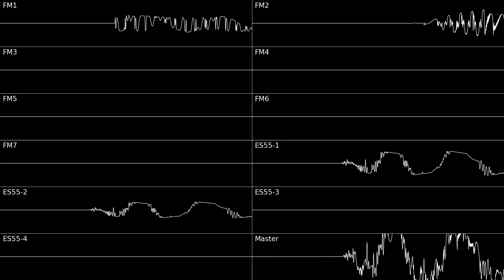a cover of a Furnace demo song I did for literally no reason at all